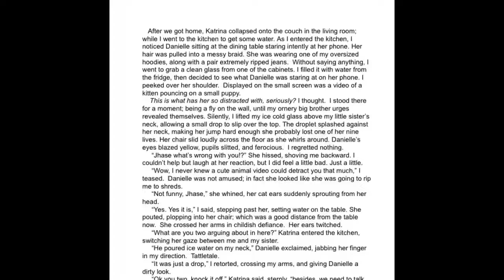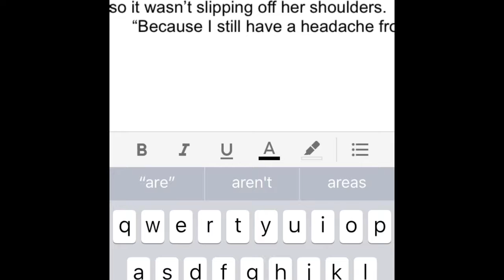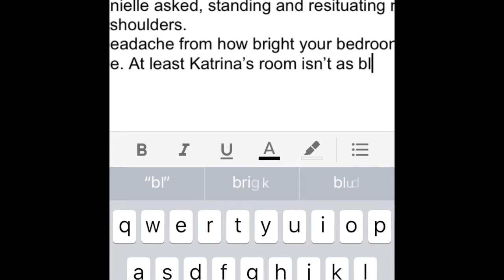My Writing time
Enjoy this small peek into my writing time! I’m loving the new screen recording feature on my iPod.